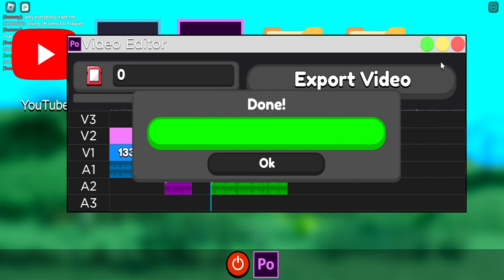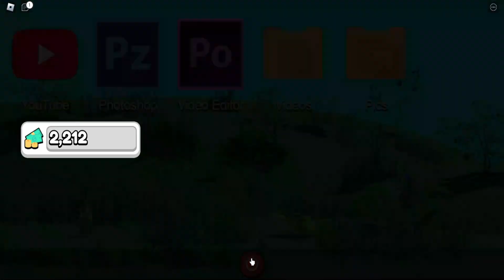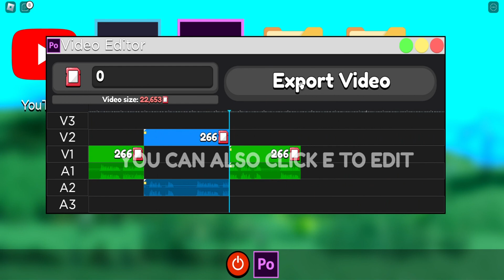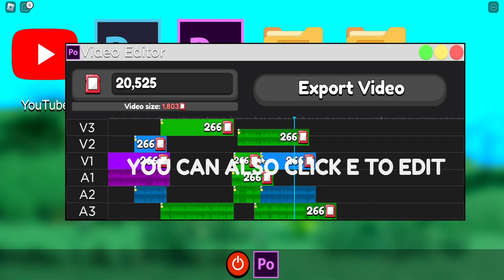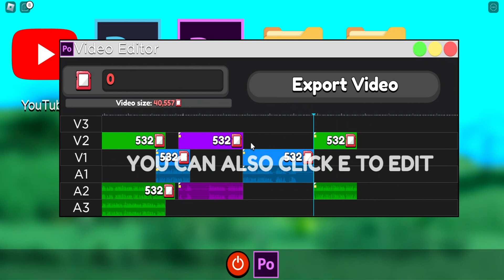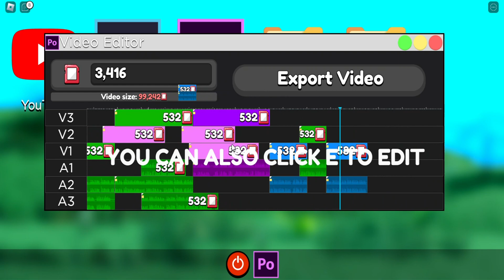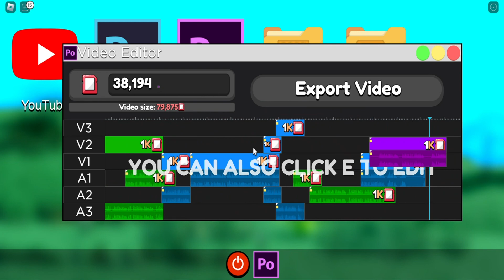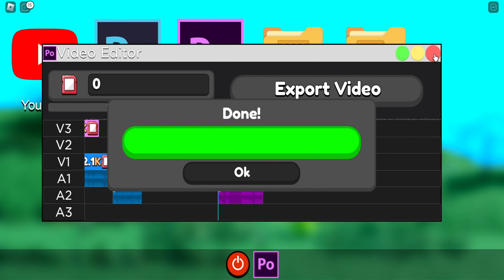I went VIRAL!! Youtube simulator Z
going viral on youtube simulator z
game:
youtube simulator z - roblox